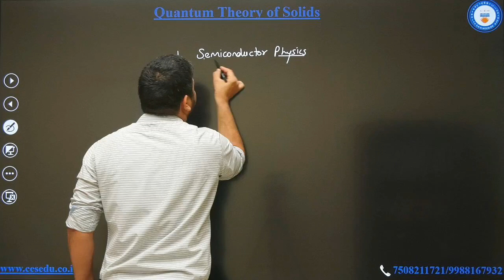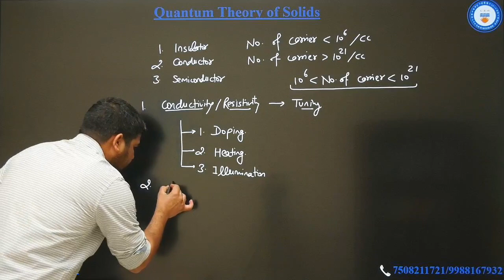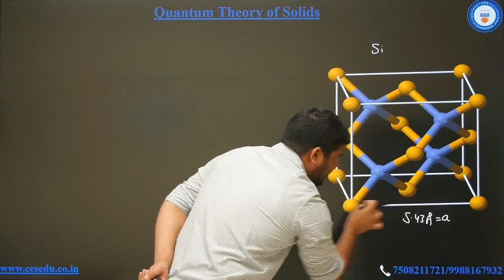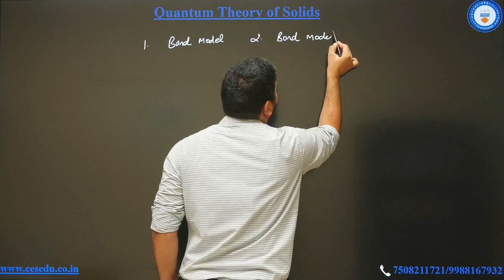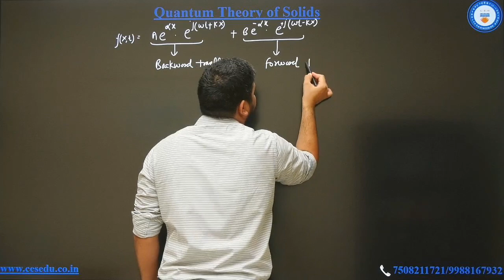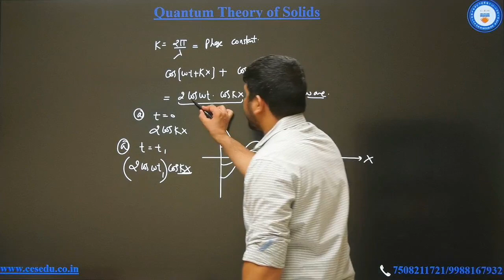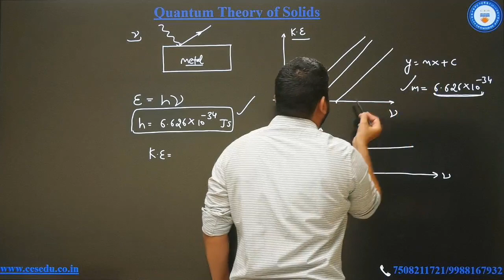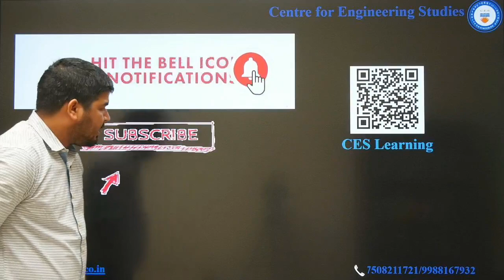L1: Quantum Theory of Solids | Electronic Devices | GATE/ESE 2021 | Ashu Jangra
In this video we will do Quantum Theory of Solids which is sub-topic of Electronic Devices by Ashu sir. This will help you to reach your target to crack GATE & ESE exams.